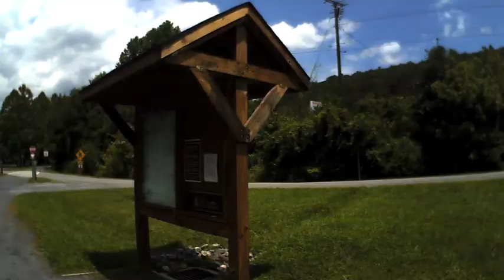JacksonRiverTrail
This video clip is about the Jackson River Trail in Covington, VA.. It is part of a series produced by Bicycling Through History.

The series was originally produced on DVD and it is now gradually migrating to online distribution via YouTube.  The DVDs were very popular with libraries.  Many librarians decided to procure either individual DVDs or the whole series for their collections because they serve several purposes.  They provide a multi-media presentation of categories in History, Travel, Geography, Music, Sports, Fitness and Adventure.  The series was developed to encourage additional reading or research in all these topics.

Online versions fall into two separate groups.  There were Quicktime videos uploaded before YouTube became popular.  Those primarily feature nautical themes and winter sports.  The clips uploaded more recently to YouTube are modified versions of some DVD segments and some newer clips in High Definition (HD).

ALL the music is licensed.  It is "Buy-Out" music licensed through Flying Hands.  Most productions take place in Public Areas, such as trails, thorofares or parks where permission to take video has either been sought or is not required.

Bicycling Through History presents programs showing popular cycling trails that provide a unique perspective.  Many people ride recreational trails and probably do not know the history associated with them.  The purpose of the series is to acquaint viewers with the landmarks that can be see while cycling, hiking, inline skating or horseback riding.  In many cases, these trails follow the same routes taken by important people in history or else the routes demonstrate some other significant event(s).

The series combines Reenactors with Period Music and other Accoutrements to impart facets of history that might otherwise be totally missed in reading books or conducting research in specific areas.  The pace of cycling is similar to the modes of travel back in earlier times.  Driving in an automobile will simply not provide the same experience as cycling, hiking or horseback riding.  Once viewers know what to look for, they can enjoy their travels along these same routes even more.

Online clips will have links in chronological order from top to bottom.  More clips will be added as they become available.  Please return to the site for additional information and updates